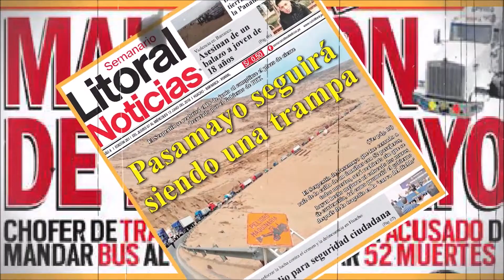EL ESPIRITU DE LA NOVIA DE CHANCAY | Investigación Paranormal | Soralla de los Ángeles | La médium